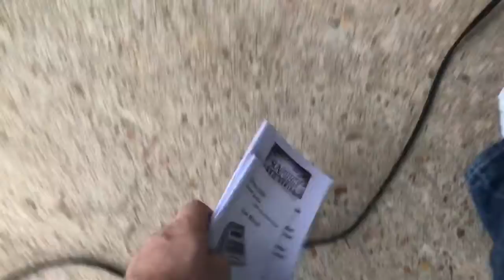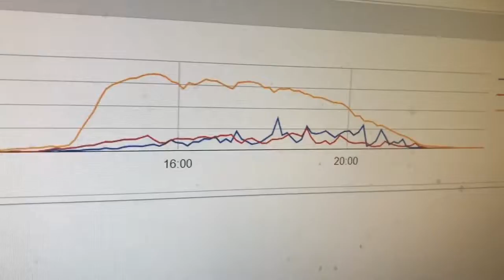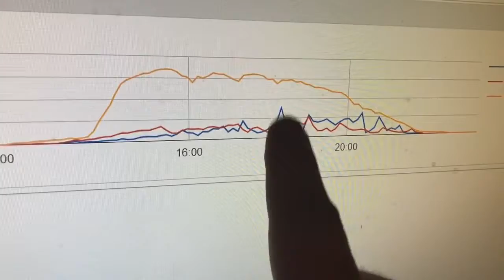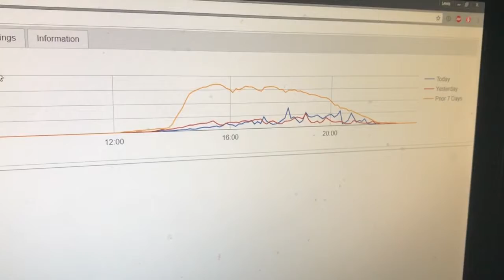Battery bank precursor and clouds ☁️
Quick update on new direction to convert stored energy to a battery bank to add more amp hours stored for night use. Thoughts on wired connections. I also show the effects of a cloudy ☁️ day on the system.